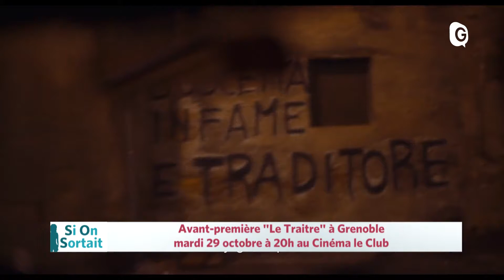Si On Sortait - 28 OCTOBRE 2019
L'Actu locale des sorties de ce mardi Si On Sortait